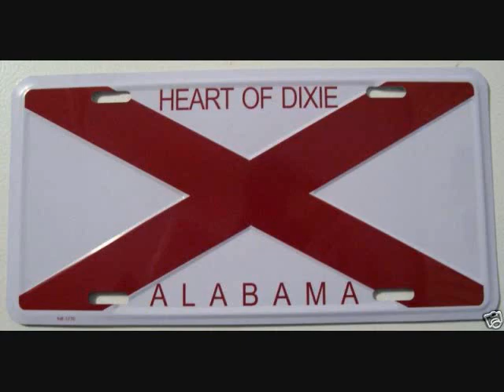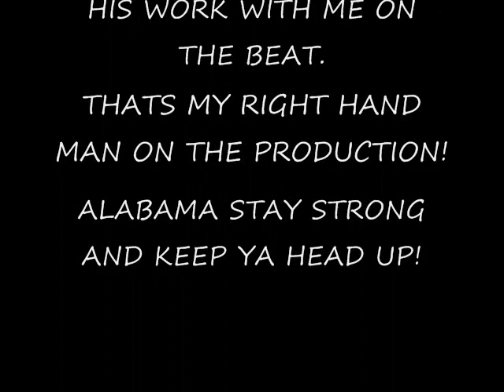ALABAMA STAND UP!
relief song for north alabama tornado victims of april 2011 performed by nikki256 (unik studios)